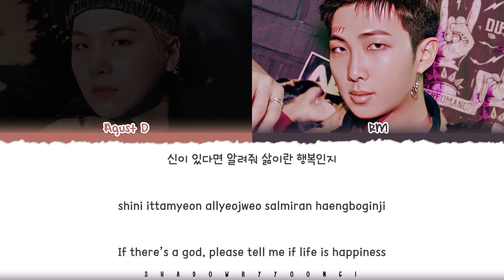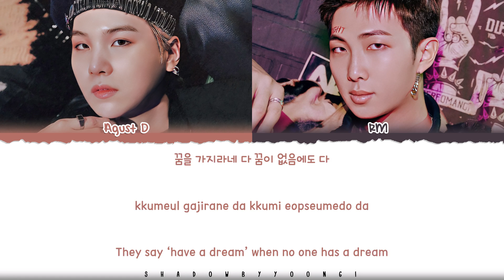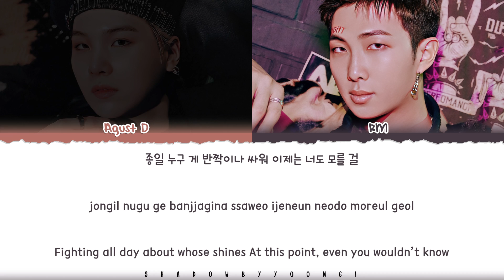[DAY3] Agust D & RM 'Strange' Lyrics [Color Coded Han_Rom_Eng] | ShadowByYoongi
All Rights Administered by HYBE Labels/ BIGHIT

👥Artist: Agust D & RM
🎵Song: Tony Strange (Live D-Day Encore Concert Day 1)
📚Album: D-2

agust d
suga
rm
strange
strange lyrics
strange audio
strange line distribution
strange easy lyrics
strange romanized
strange romanized lyrics
strange mv
strange music video
rm unreleased
rm unreleased song
rm unreleased song live
rm unreleased live
rm strange
rm strange lyrics
rm strange lyrics distribution
rm strange color coded lyrics
rm strange romanized
rm strange romanized lyrics
rm strange audio
rm strange live
rm strange concert
rm strange music video
rm strange teaser
rm strange line distribution
rm strange cover
rm strange tiktok
rm strange dance practice
rm strange edit
rm strange reaction
rm strange 1 hour
rm strange easy lyrics
agust d strange
agust d strange lyrics
agust d strange lyrics distribution
agust d strange color coded lyrics
agust d strange romanized
agust d strange romanized lyrics
agust d strange audio
agust d strange live
agust d strange concert
agust d strange music video
agust d strange teaser
agust d strange line distribution
agust d strange cover
agust d strange tiktok
agust d strange dance practice
agust d strange edit
agust d strange reaction
agust d strange 1 hour
agust d strange easy lyrics
rm suga strange
rm suga strange lyrics
rm suga strange lyrics distribution
rm suga strange color coded lyrics
rm suga strange romanized
rm suga strange romanized lyrics
rm suga strange audio
rm suga strange live
rm suga strange concert
rm suga strange music video
rm suga strange teaser
rm suga strange line distribution
rm suga strange cover
rm suga strange tiktok
rm suga strange dance practice
rm suga strange edit
rm suga strange reaction
rm suga strange 1 hour
rm suga strange easy lyrics
suga strange
suga strange lyrics
suga strange lyrics distribution
suga strange color coded lyrics
suga strange romanized
suga strange romanized lyrics
suga strange audio
suga strange live
suga strange concert
suga strange music video
suga strange teaser
suga strange line distribution
suga strange cover
suga strange tiktok
suga strange dance practice
suga strange edit
suga strange reaction
suga strange 1 hour
suga strange easy lyrics
rm agust d strange
rm agust d strange lyrics
rm agust d strange lyrics distribution
rm agust d strange color coded lyrics
rm agust d strange romanized
rm agust d strange romanized lyrics
rm agust d strange audio
rm agust d strange live
rm agust d strange concert
rm agust d strange music video
rm agust d strange teaser
rm agust d strange line distribution
rm agust d strange cover
rm agust d strange tiktok
rm agust d strange dance practice
rm agust d strange edit
rm agust d strange reaction
rm agust d strange 1 hour
rm agust d strange easy lyrics
rm lyrics
rm topic
agust d lyrics
agust d topic
suga lyrics
suga topic
agust d d-day lyrics
agust d haegeum lyrics
agust d huh?! lyrics
agust d amygdala lyrics
agust d sdl lyrics
agust d people pt.2 lyrics
agust d polar night lyrics
agust d interlude : dawn lyrics
agust d snooze lyrics
agust d life goes on lyrics
ShadowByYoongi
ShadowByYoongi agust d
ShadowByYoongi Lyrics